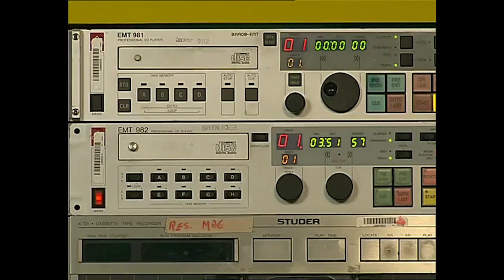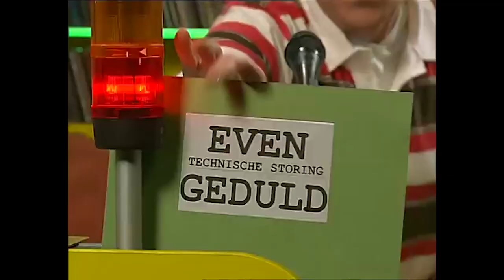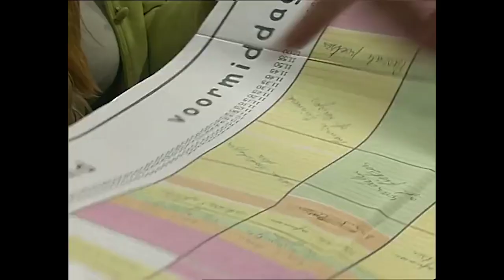FC De Kampioenen s18e12 Mijn Grootste Fan 1080p HD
fcdk
Seizoen
Reeks
afleveringen
fc de kampioenen afleveringen
Balthasar Boma
Carmen
Pol
Billy
Billie
DDT
Dimitri De Tremmerie
Pascal
Fernand Costermans
Xavier
Kolonel Van De Sijpe
Marc Vertonghen
Bieke Crucke
Doortje